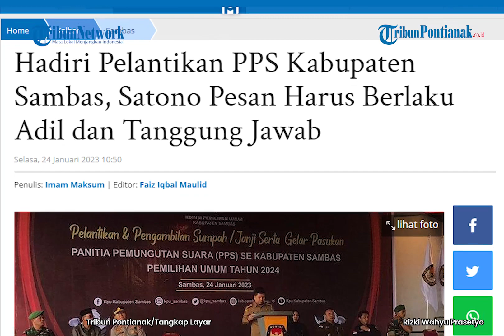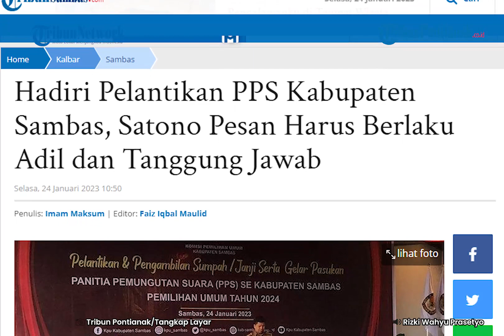Hadiri Pelantikan PPS Kabupaten Sambas, Satono Pesan Harus Berlaku Adil dan Tanggung Jawab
Bupati Sambas Satono menghadiri Pelantikan dan Pengambilan Sumpah Janji serta Gelar Pasukan Panitia Pemungutan Suara (PPS) Kabupaten Sambas Pemilu 2024, Selasa 24 Januari 2023.

Bupati Sambas Satono mengatakan anggota PPS Kabupaten Sambas yang dilantik akan bertugas untuk membantu proses penyelenggaraan pemilu 2024.

"PPS Kabupaten Sambas akan melakukan tugas penyelenggaran Pemilu tahun 2024 di Kabupaten Sambas. Mulai dari pileg, pemilihan DPD, Pilgub, Pilkada, dan Pilpres," katanya.

Bupati Satono mengucapkan selamat dan tahniah kepada seluruh anggota PPS Kabupaten Sambas yang resmi dilantik.

"Saya Bupati Sambas dan jajaran Forkopimda yang hadir mengucapkan tahniah kepada saudara yang telah dilantik menjadi anggota PPS Kabupaten Sambas," tuturnya.

Satono mengatakan bahwa anggota PPS Kabupaten Sambas yang dilantik oleh Ketua KPU Sambas telah melalui proses perekrutan yang berlaku. Dia pun berpesan agar amanah dan tanggung jawab dapat diemban dengan sebaiknya.

"Kita semua ini adalah pemimpin, setiap kepemimpinan kita akan diminta tanggung jawab, maka berlakulah adil dan amanah yang dijalankan harus terlaksana dengan baiknya," katanya.

Jabatan PPS kata dia, merupakan amanah yang dipercayakan oleh pemerintah. Maka harus dijalankan amanah itu dengan sebaiknya demi kelancaran pemilu 2024.

"Jalankan sesuai dengan wewenang yang telah diatur sebagai tugas fungsi PPS di wilayah Desa masing-masing. Jalankan tugas dan fungsi penuh semangat dengan mengedepankan sikap komunikatif," katanya.